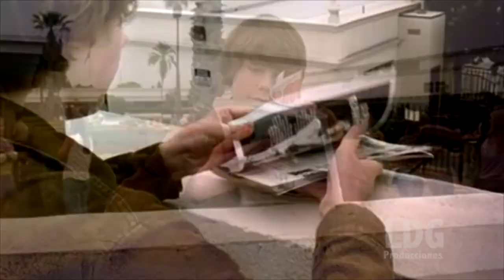Basado en hechos reales - Un zoologico en Casa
Critica sobre la pelicula un Zoologico en Casa, protagonizada por Matt Damon y Scarlett Johansson, dirigida por Cameron Crowe